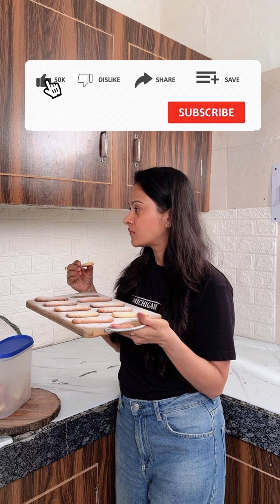बिना Eggs बिना Oven Crispy Lady Finger Biscuits In kadai | Eggless Lady Finger Biscuits Recipe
Ingredients:
Butter - 1/2 cup (100 gm)
Powdered Sugar - 1/2 cup
Maida -  1cup
baking Powder - 1/2 tsp
Baking Road - 1 pinch
Vanilla Essence -  1tsp
Milk as per need

Baking Tools
Pans & Pots